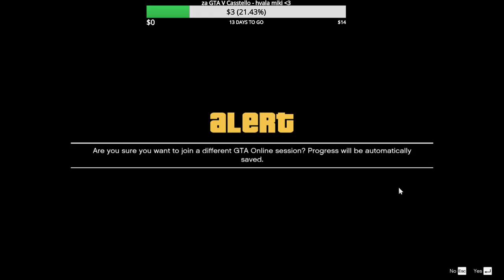Hot Music TV live stream